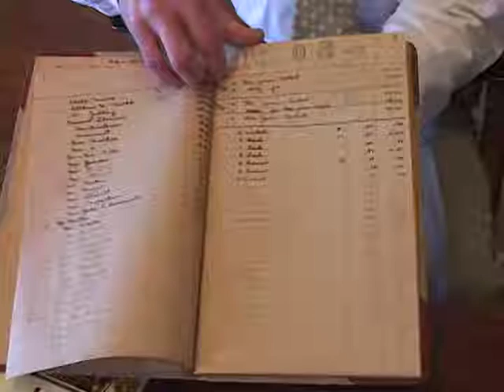Judge George Richardson, Jr, and George Richardson III